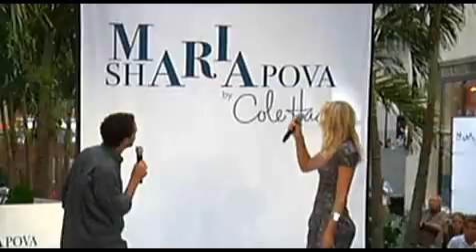Maria Sharapova in Rockefeller Center Store